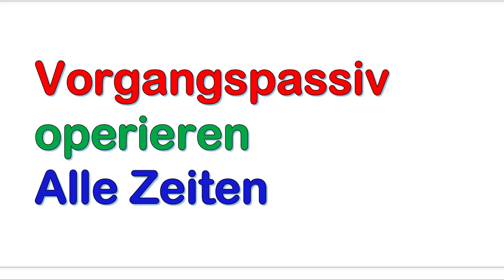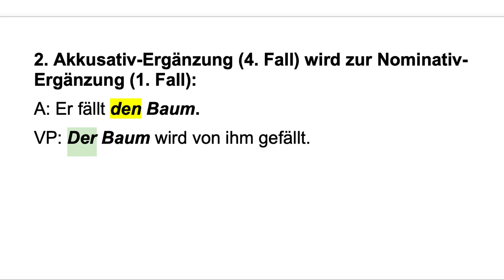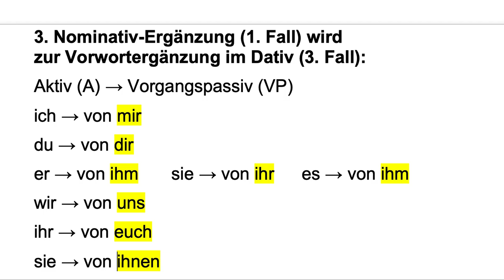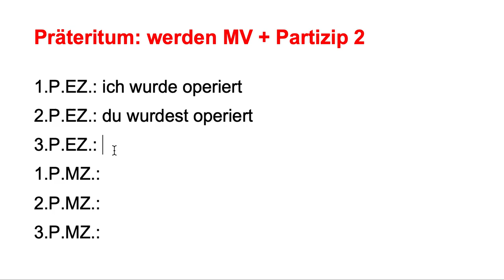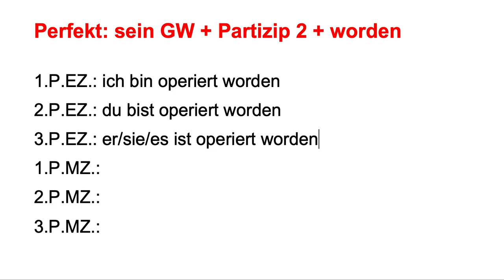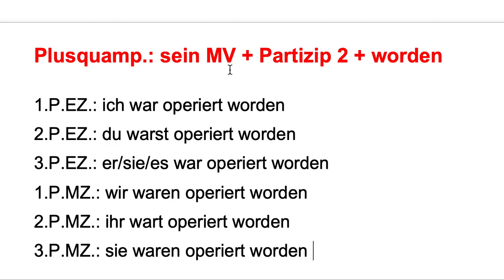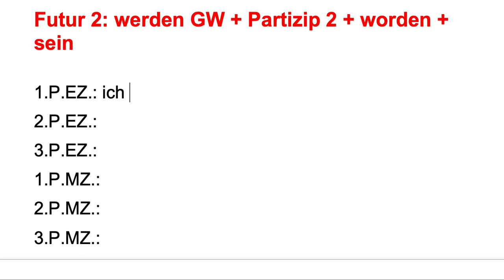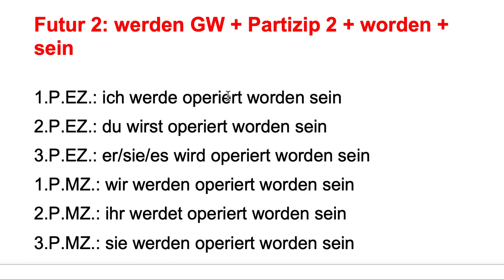Vorgangspassiv operieren alle Zeiten bilden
Beim Vorgangspassiv steht die Handlung selbst im Vordergrund und nicht die handelnde Person.

Das Vorgangspassiv wird folgendermaßen gebildet:
Hilfsverb "werden"
+ Vorwortergänzung im 3. Fall
+ Partizip 2

z.B. Perfekt: sein GW + Partizip 2 + worden
1.P.EZ.: ich bin operiert worden
2.P.EZ.: du bist operiert worden
3.P.EZ.: er/sie/es ist operiert worden
1.P.MZ.: wir sind operiert worden
2.P.MZ.: ihr seid operiert worden
3.P.MZ.: sie sind operiert worden